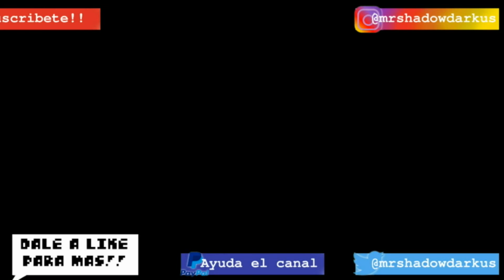Nuevos enemigos aparecen #9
Mírame no hago daño